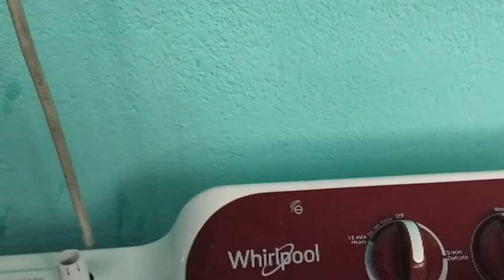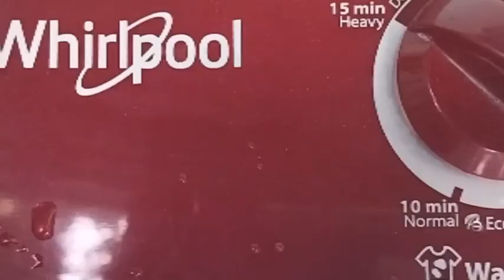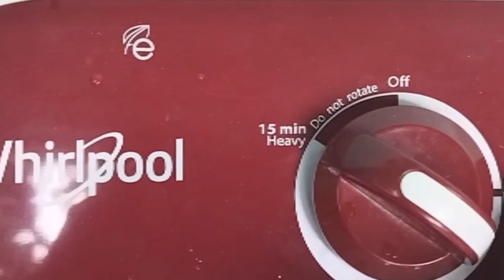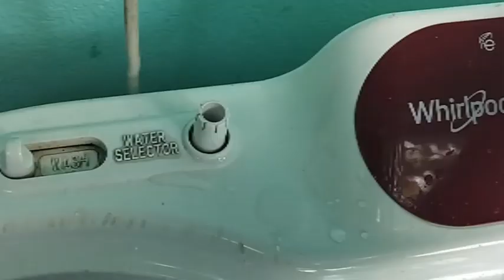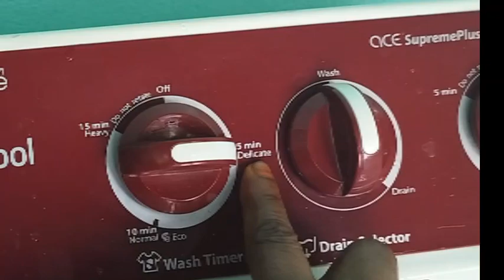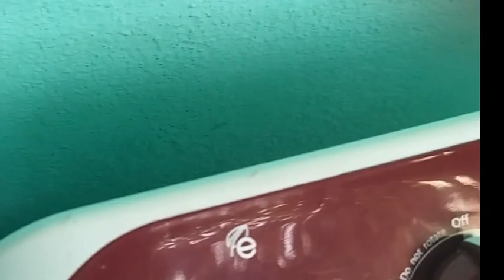বোনের বাড়ি ঘুরতে গিয়ে কাপড় ওয়াস কর ।washing mashing।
🌟 Welcome to Kapu r Sangsar - Your Ultimate Guide to the Art of Homemaking! 🏡✨

আমার চ্যানেলে, আমি বিস্তৃত দক্ষতা এবং ধারণা শেয়ার করার জন্য নিবেদিত যা নারীদের তাদের সৃজনশীলতা গ্রহণ করতে এবং জীবনের দৈনন্দিন চ্যালেঞ্জ মোকাবেলা করার ক্ষমতা প্রদান করি। সুস্বাদু খাবার রান্না করা থেকে শুরু করে আপনার বাড়িকে দাগমুক্ত রাখা, বাগান লালন-পালন করা এবং সুন্দর আইটেম তৈরি করা, আমি সবই কভার করেছি। আপনি বাড়ির নকশা, ছোট কারুশিল্প, পোশাক, স্কেচিং, ড্রেসমেকিং, রঙ করা এবং এমনকি চুলের ডিজাইনের বিষয়বস্তু পাবেন – যা আপনার দৈনন্দিন জীবনের আনন্দকে সমৃদ্ধ করে তুলে।

আমি প্রত্যেকের জন্য কিছু না কিছু নতুন করার চেষ্টা করে চলেছি।

📺 এই ভিডিওতে -- বোনের বাড়ি ঘুরতে গিয়ে কাপড় ওয়াস ‌‌। washing mashing।

🌈 আপনার প্রতিক্রিয়া এবং পরামর্শগুলি আমার কাছে অনেক গুরুত্ব রাখে, তাই অনুগ্রহ করে একটি মন্তব্য করুন এবং আপনি পরবর্তীতে কী দেখতে চান তা আমাকে জানান!

আমার Kapu r Sangsar চ্যানেলে অংশগ্রহণ করার জন্য আপনাকে ধন্যবাদ। একসাথে, আমরা প্রতিদিনকে আরও সুন্দর এবং পরিপূর্ণ করে তুলব।🙏